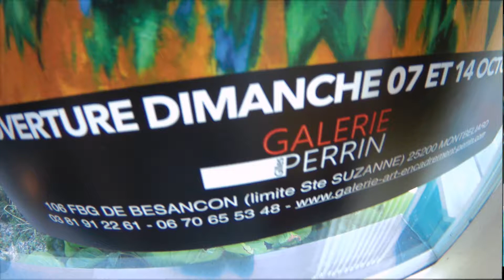Exposition Jean Brissoni à la galerie Perrin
Jean Brissoni expose à la galerie Perrin à Montbéliard.
Vernissage le 6 octobre 2018.
Musique Alexander Tarasov.